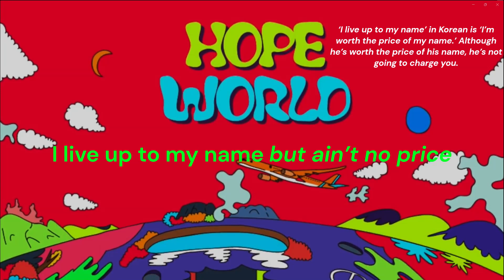[Lyrics] BTS - J-Hope - Hope World English Lyrics w/Explanations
Translation: Doolsetbangtan.